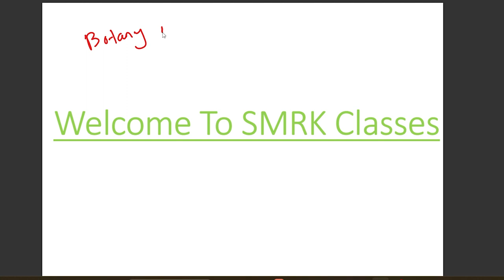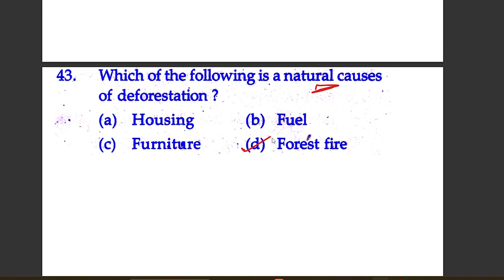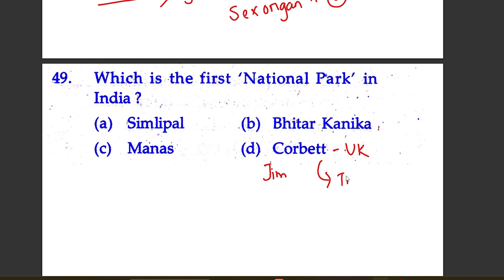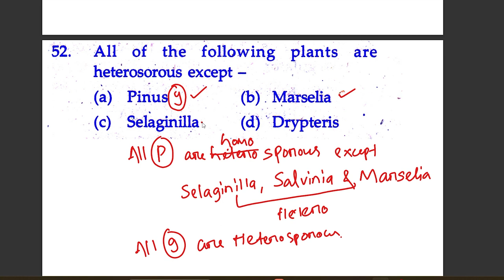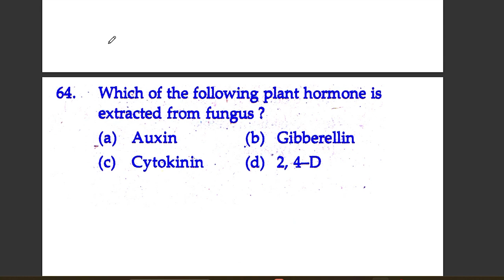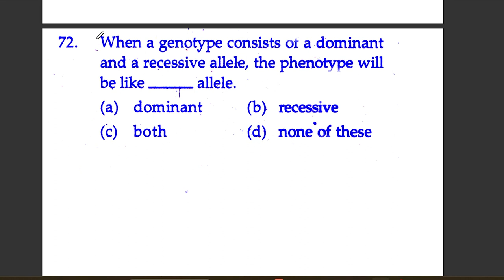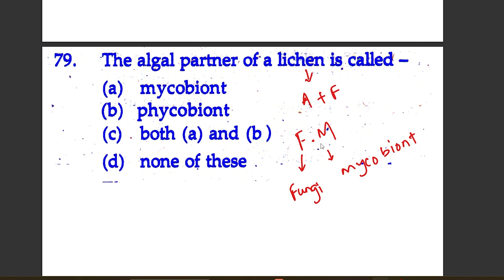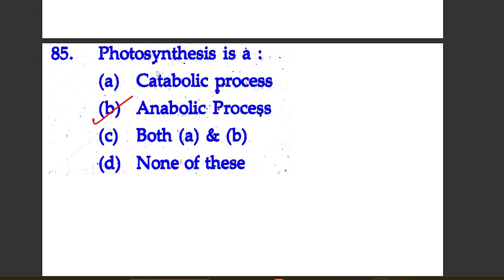Mock test 2 Botany video solution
Welcome To SMRK Classes.

Welcome to SMRK CLASSES, your ultimate source for all things related to teacher eligibility exams such as OSSTET, OTET, BED Entrance Exam, TGT, and more for PCM and CBZ subjects. Our channel is dedicated to helping aspiring teachers prepare for these exams by providing high-quality content and expert guidance.

Our videos cover a wide range of topics, including exam patterns, syllabus, previous year question papers, and tips and tricks to crack the exams. We believe that anyone can become a successful teacher with the right guidance and preparation, and that's what we strive to provide through our channel.